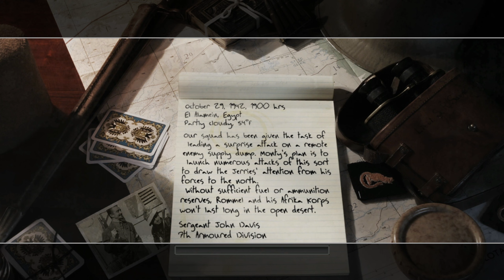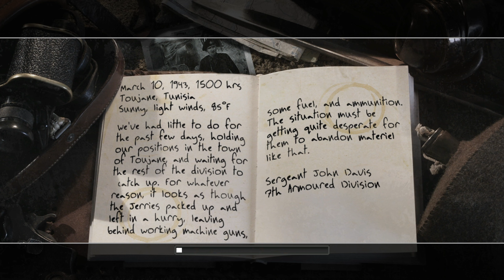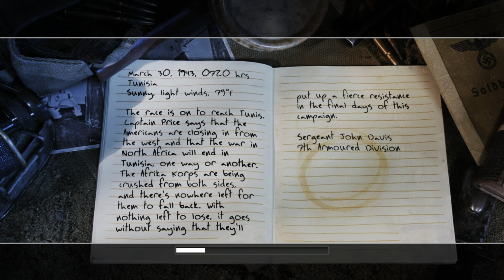Call of Duty 2: MACGREGOOOOOOOR!!! - No Commentary Gameplay - Part 2 -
Part 2
Get ready for intense World War II action in Call of Duty 2 as we dive into the battlefield with our no commentary gameplay. Join us as we relive iconic moments, engage in epic firefights, and shout "MACGREGOOOOOOOR!!!" in this adrenaline-pumping video.

In Call of Duty 2, we take on the role of brave soldiers fighting against overwhelming odds. Witness the chaos and devastation of war as we navigate through treacherous environments, use powerful weaponry, and work as a team to complete our objectives.

With no commentary, you can fully immerse yourself in the authentic sounds of battle and appreciate the stunning visuals that bring the war-torn landscapes to life. Experience the adrenaline rush as we engage in intense firefights, execute tactical maneuvers, and make split-second decisions that can determine our fate.

Join us as we honor the heroes of the past and relive the thrilling moments of Call of Duty 2. Brace yourself for the epic battles, heart-stopping moments, and the legendary cry of "MACGREGOOOOOOOR!!!"